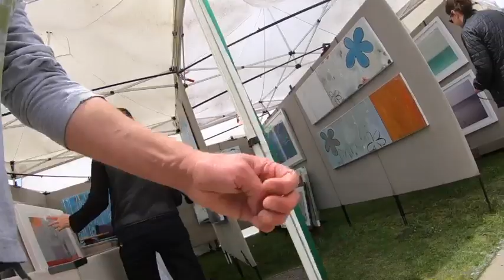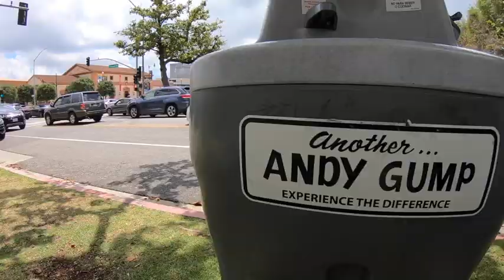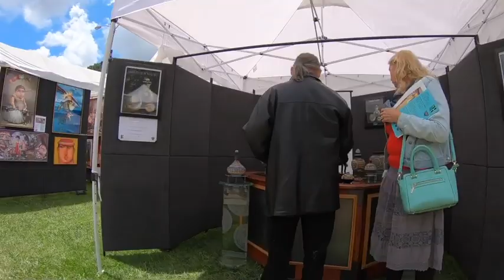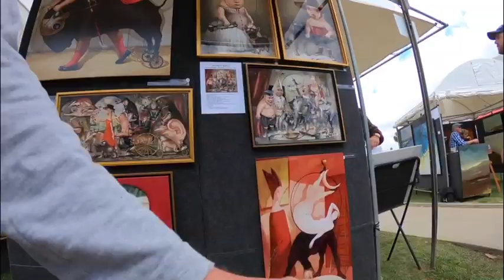Beverly Hills Art Show May 2019 - Wonder Woman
It was raining on Sunday May 19, 2019 in Beverly Hills and it appeared the final day of the Art Show would be a rain out! Then suddenly around 12:30 the rain stopped and the sky cleared!
Well, partially.
 If you have ever been to the Beverly Hills Art Show then you have certainly thought to yourself, “This event should be scored by the 'Wonder Woman' TV show theme song.”
Today your dream came true.
OK, truth is my girlfriend usually comes to this Art Show with me, but she couldn’t make it this year. So I made this video for her and used the “Wonder Woman” theme song because it is her favorite song in the whole wide world.
If you appear in this video there is an (unconfirmed) rumor that the City of Beverly Hills will pay you scale plus 10.

Wonder Woman Theme Song: Music by Charles Fox, lyrics by Norman Gimbal.

*A Note from the author: Many have theorized that this video is a theological dissertation. I assure you it is not. But rather the far more denotative, pedestrian interpretation wherein the opening montage is an ode to early Russian Cinema (jump cuts and all),  culminating Act One in a Kubrikian garage exhaust vent-as-monolith. After the treacherous journey to destination, we discover this monolith shape echoed throughout the art show. This act governed by a hybrid visual homage to both the French New Wave, and 70’s American Television. Yes, it was art the monolith was pointing us to the whole time. And as such our destination became a journey in itself. (Trust me, the self-reflexive irony in theme will not be lost on the French). As for the denouement: Overly Dramatic Chipmunk-in-70’s-TV-flash zoom, a bizarre twist but not bereft familiarity, and somehow the perfect punctuation mark to leave on this journey… and perhaps a commentary on the modern viral archetype-as-the message of this medium? Hmm...